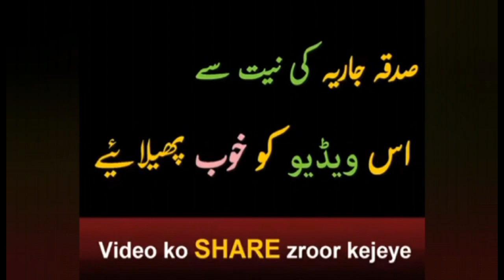3 Log Jineh dekh ke Rab Muskrata ha | teen log Jisy Dekh Kar ALLAH Muskurata hai | Allama Mudassar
3 Log Jineh dekh ke Rab Muskrata ha | Wo Kon Khush Naseeb Shakhs Hai? Jisy Dekh Kar ALLAH Muskurata hai?| Allama Mudassar

TEEN LOG HAI JINHE DEKH KAR RAB MUSKRATA HAI ||BEAUTIFUL BAYAN BY AJMAL RAZA QADRI
Teen Log Hai Jinhe Dekh Kar Rab muskurata hai || Ajmal Raza Qadri , beutiful bayan || Gulam Qadir...
Teen log jinhen Dekhkar Rab muskurata Hai 🥰💫|| Peer Ajmal Raza Qadri || bayan 2022 || CM Studio Ghk
3 Log Jineh dekh ke Rab Muskrata ha Peer Ajmal Raza Qadri Sb
3 Log Hai Jinhe Dekh Ke Rab Muskurata Hai 💫 | By Ajmal Raza Qadri
Woh Khush Naseeb Shakhs Hai Jisko Dekh Kar ALLAH Muskura Deta Hai - Islamic Videos
Khush Naseeb Shakhs
raat ko uth kar ibadat karna
woh Shakhs jisay Allah dekh kar muskura deta hai
sardi mein uth kar ibadat karna thandi raat mein ibadat karne wala winter prayer
allah muskura deta hai
raat ko uth kar dua mangna
namaz
dua
wo kon khush naseeb shakhs hai allah muskura deta hai
allah kisay dekh kr khush hota hai raat ko uth kar dua mangna
raat ko uth kar ebadat karna sardiyon ki thandi raton me uth kar ibadat karna
zaid haris islamic scholar
hadith
ahadees
hadees
sardiyon ki thandi raat
winter praying
wohi rab hy jis ne
nabi ka jashan
owais raza qadri naat shareef
owais raza qadri noor ka samma
nabi ka jashan 2017
owais raza qadri in uk
owais raza qadri naats
owais raza qadri naats 2017
owais raza qadri naats allah ho allah
Islamic Releases
noor ka samaa
noor ka samma 2017
naat,new naat 2017
beautiful naats hd- naat
tayyiba production
hamd naat 2017